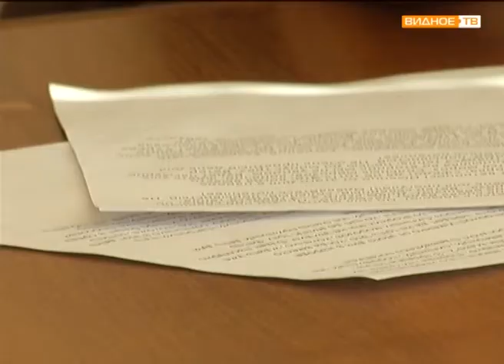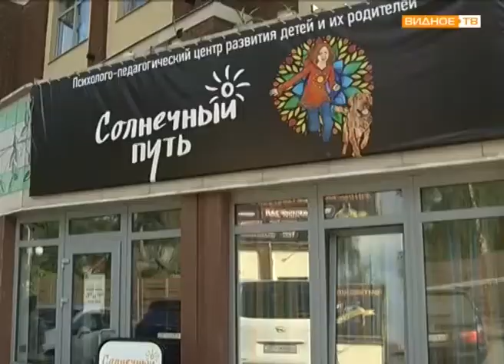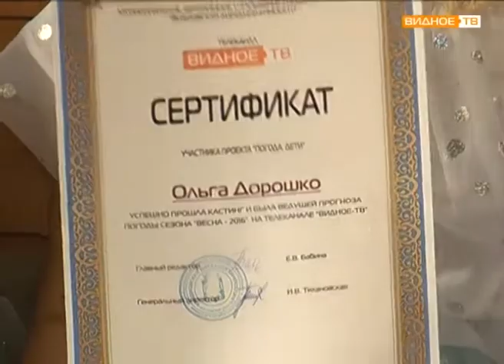Финал сезона "Погода .Дети"